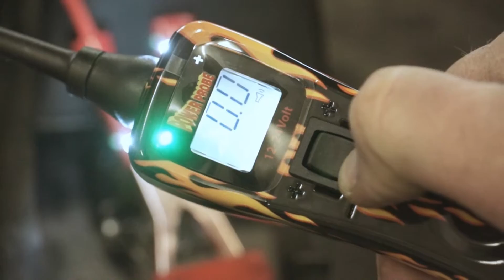Lincos® PP319FT Wire tester